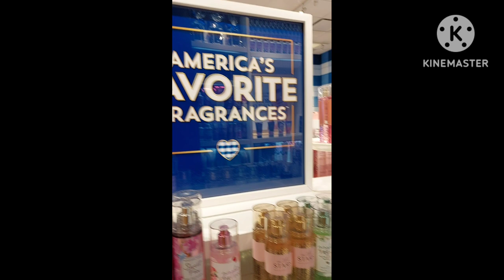Americas Premium Outlets | Pittsburgh | Beauty Products | Jewellery | Home Decor | Bengali Vlog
Americas Premium Outlets | Pittsburgh | Beauty Products | Jewellery | Home Decor | Bengali Vlog | Beyond Our Imagination

We're telling our tale of how we spent our last day in Pittsburgh before flying back to India today. We travelled to Pittsburgh, USA, where we visited the world-famous Tanger Outlets, Americas Premium Outlet close to the Pittsburgh Area, Robinson Mall, and finally the summit of Mount Washington, where we were treated to a stunning view of the city's skyline.

Tanger Outlets, Pittsburgh (Located in Washington, PA)
I-79, Exit 41 to Race Track Road.
TangerOutlet.com/Pittsburgh

The Mall at Robinson is an enclosed regional shopping center with more than 120 specialty shops.
100 Robinson Center Dr, Pittsburgh, PA, United States, Pennsylvania

We had travelled to more than 30 different American cities, but we're not sure whether any of them offered finer overlooks than Pittsburgh. Although a few have come close, it's really difficult to match the magnificence of Pittsburgh's downtown from Mount Washington's summit.

Track: PARASAIL